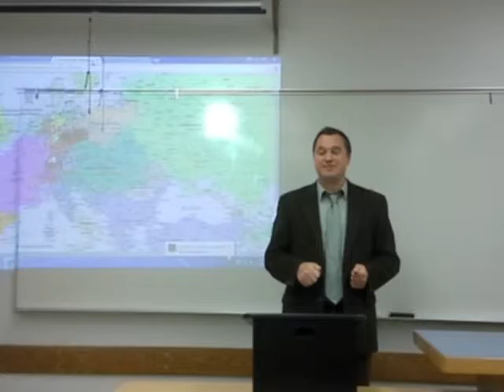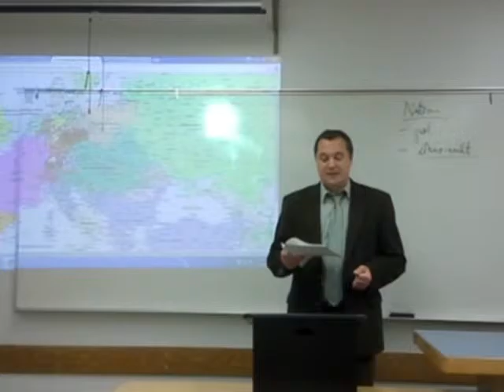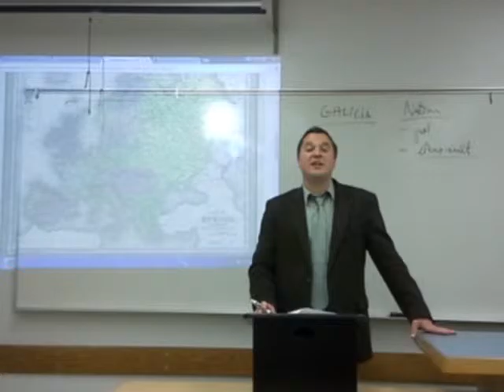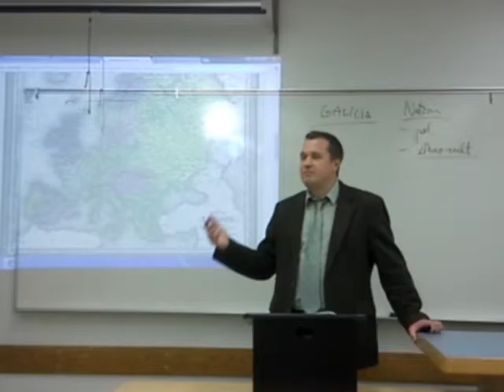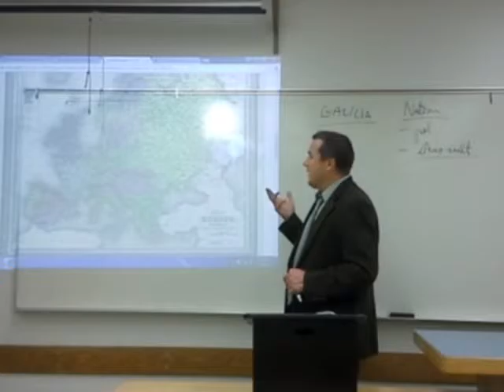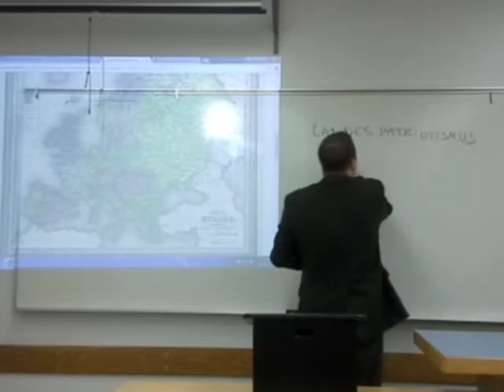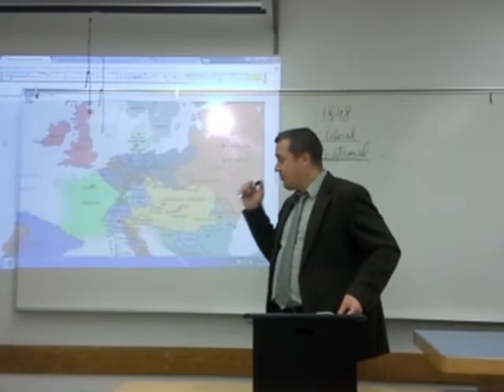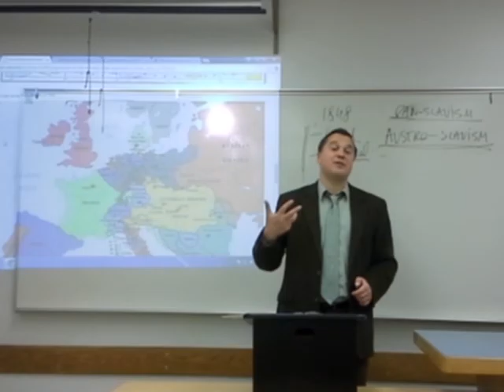Nationbuilding in Poland, Czech, Hungary - Part 1